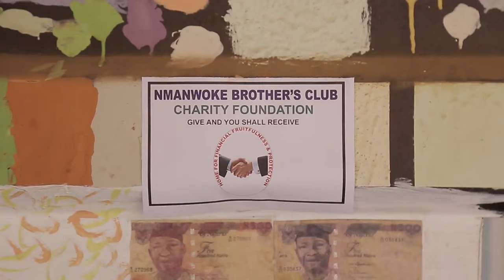ARGENT = MAL (L’argent Est-il Le Fruit De Tout Mal) 2 YUL EDOCHIE - Films Nigerian En Francais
Obaego (Sammylee Nnamdi) manque de respect envers les gens, en particulier son frère aîné Enyinnaya (Yul Edochie) parce qu’il est très riche, peu savait que les tables tourneront

Un film nigérian en français Avec: Yul Edochie, Sammylee Nnamdi, Nkechi Nwaeje

French Brothers Club